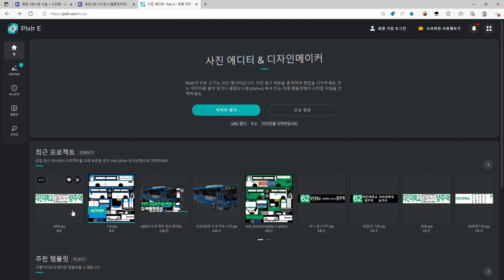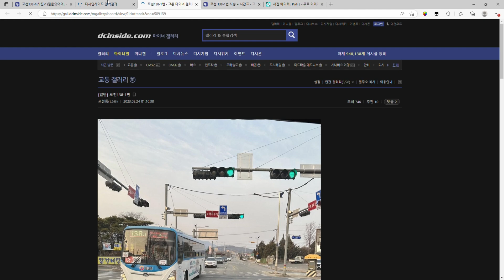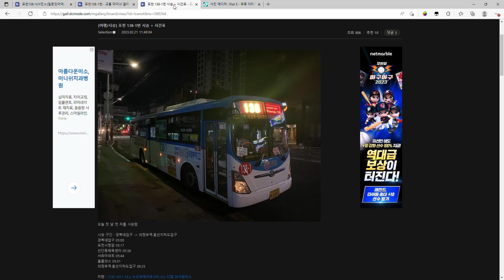포천교통 138-1번 좌석버스 도색 제작영상(3d운전게임)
포천교통 138-1번 도색제작영상
도색배포는 따로 영상 올라옵니다.
3d운전게임 커스텀

*무단으로 사용할시 처벌 받을수 있습니다.

*2차창작시 댓글로 먼저 알려주시고 설명란에 출처를 꼭 남겨주시기바랍니다.

*무편집영상만 2차창작가능하며 편집영상(컨탠츠)은 2차창작 불가능합니다.

*댓글에 욕설/허위사실유포/무단요구등은 무통보 삭제될수있습니다.